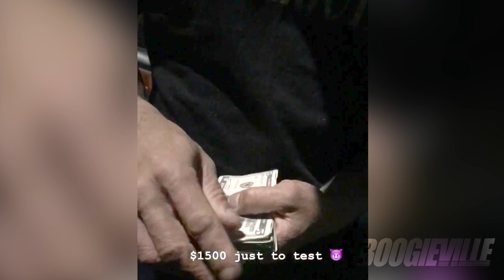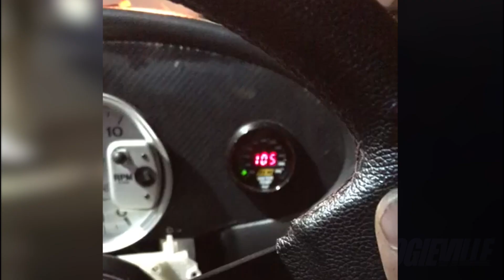Turbo B Series Integra vs Turbo K Series Integra!!!